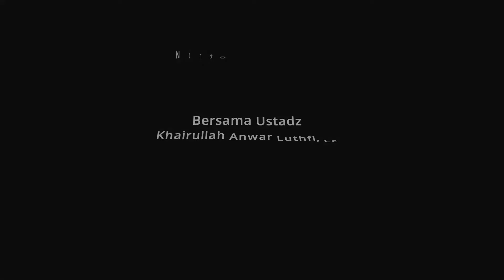02. Kitab Fawaidul Fawaid : Ikhlah Hanya Untuk Allah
Ustadz Khairullah Anwar Luthfi حفظه الله تعال

Yuk Gabung Official Channel Telergram Ustadz Khairullah Anwar Luthfi untuk mendapatkan konten yang setiap harinya InsyaaAllah, dengan cara Klik link berikut ini :
"Meninggalkan Jejak Yang Baik"
DONASI BUKU KAJIAN
"Sedekah Tidaklah Mengurangi Harta" (HR. Muslim)

Transfer Donasi Anda Melalui Rekening Bank BNI Syariah :
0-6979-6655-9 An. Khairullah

Jazakumullahu Khairan Wa Barakallahu Fiikum